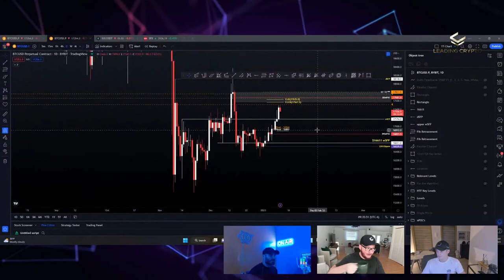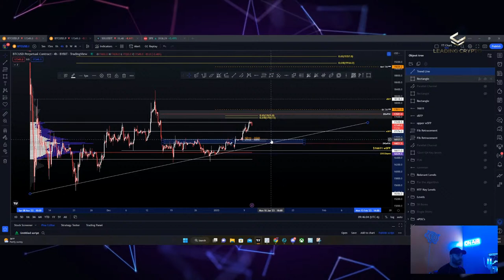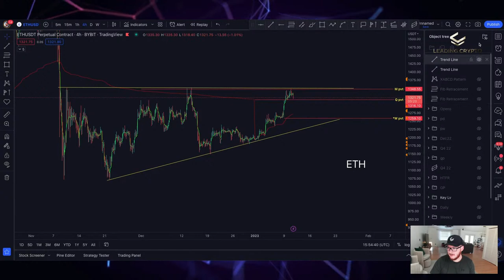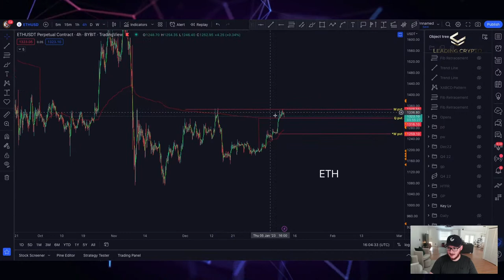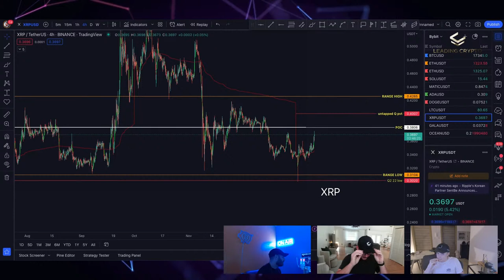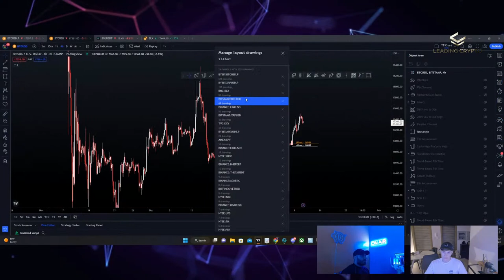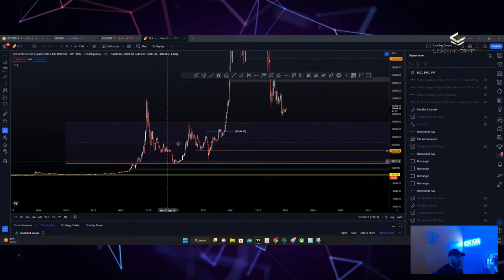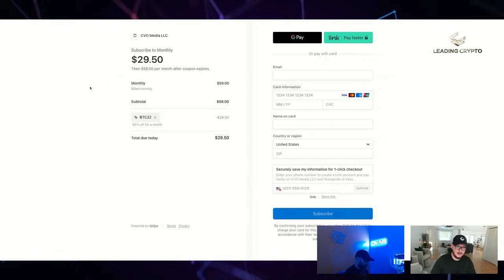HUMP DAY TA | BTC & ETH Analysis | ADA | XRP | SOL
Trade Using Bybit - $4000 deposit bonus

Pure VPN -  Major Discounts